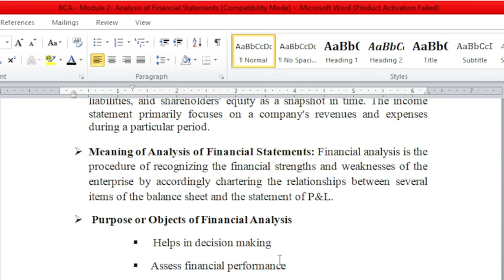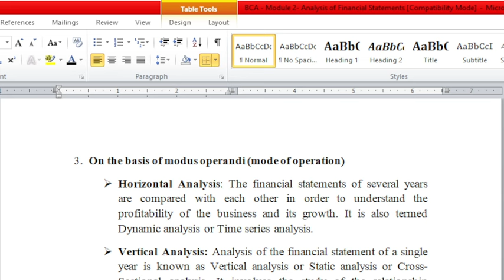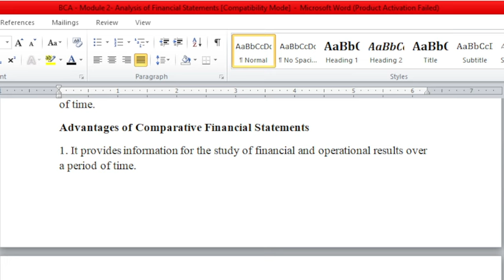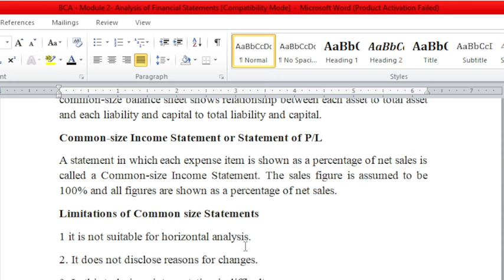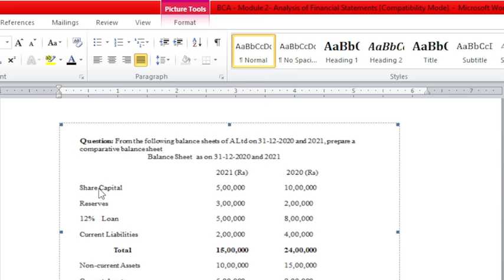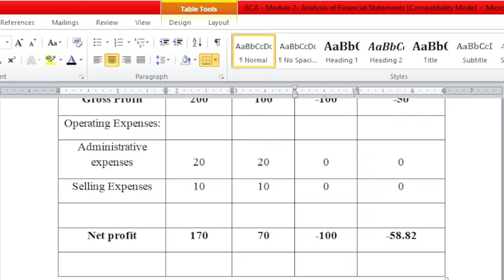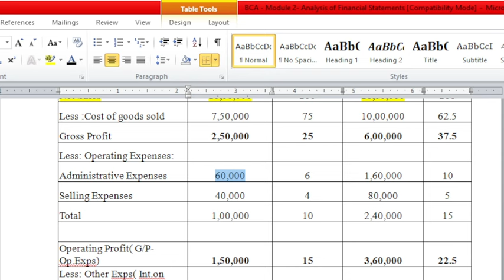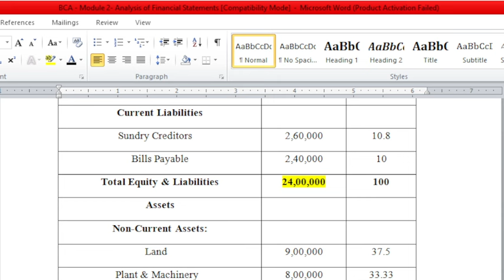Analysis of Financial Statements- Module 2- BCA Financial & Management Accounting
Analysis of Financial Statements- Module 2- BCA Financial & Management Accounting- Calicut University- Second Semester- Exam Beater- Dr. Salini K